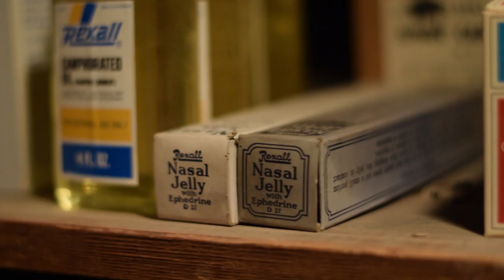HWY 50 Nevada Road Trip - The Loneliest Road in America - Extended Cut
The best of a week-long road trip down "The Loneliest Road in America" HWY 50 in northern Nevada. We did a big loop from Reno to Reno stopping in Frey Ranch, Fallon, Sand Mountain, Austin, Eureka, Ely, Mc Gill, Elko, Grat Basin National Park, Lovelock, and a whole bunch more random road trip adventures!

Have you taken a trip down Nevada's Hwy 50 aka "The Loneliest Road in America" if not put it on your bucket list!

Most scenes we shot on / near HWY 50 - or - on / near HWY 80 in Northern Nevada.

Post Production and Video Editing by: Jacob Stern

Equipment Used
☆DJI Phantom 3 Professional Drone ~
☆GoPro Hero 3+ Black ~
☆ Zhiyun Z1-Evolution 3-Axis Gimbal ~
☆Nikon D5300 ~
☆ MeFoto Tripod ~